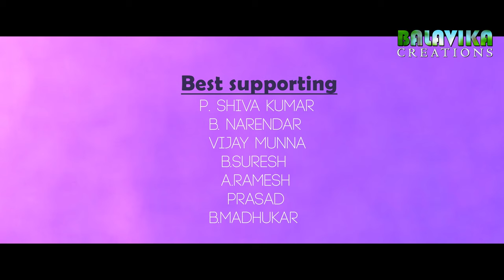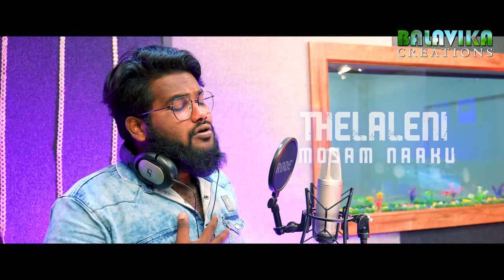NUVVU LENIDE ENDUKE|| DILIP DEVAGAN||NEW FOLK SONG FULL||VIDEO SONG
NEW TRENDING LOVE FAILURE SONG

 Copyright Warning: Don't use or Copy  any of these Audio ,Video , Sensual properties of our channel. If you break these Copyrights Matters.. You'll definitely face Copyrights Report/Strike.
by

 RM STUDIOS
Om Wings Pvt Ltd